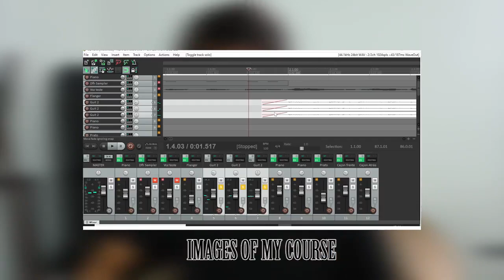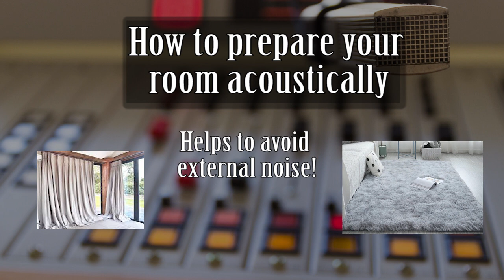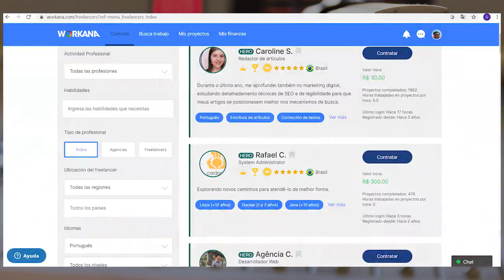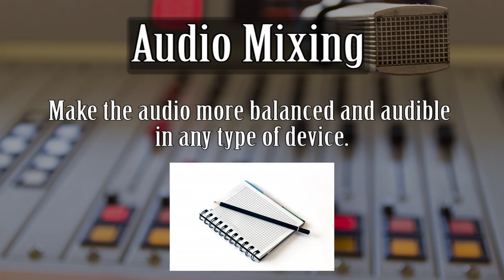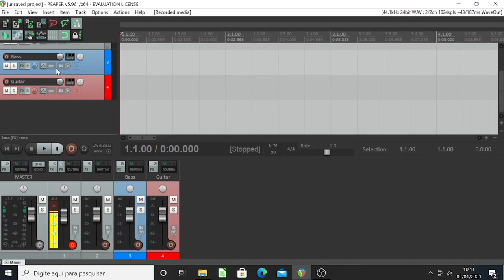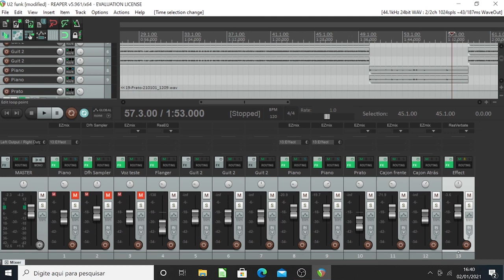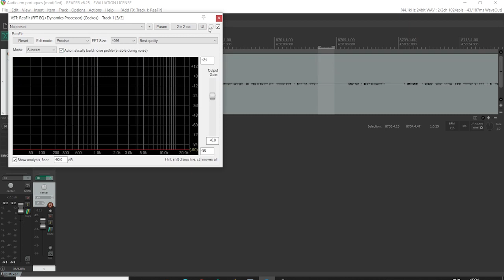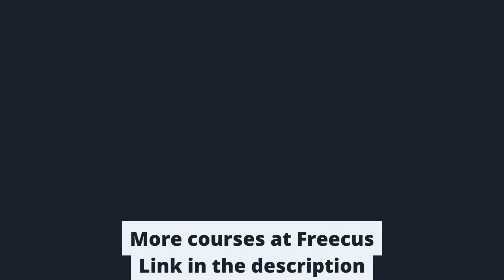How to Record, Edit and Mix Audiobooks Easily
My name is Gabriel Felix. I have a degree in music from the California College of Music since 2013, and I have been working with audio, podcasts and audiobooks professionally for over 7 years. Today I will explain how my brand new course works.

In this course i will teach you how to record, edit and mix AUDIOBOOKS. All the step by step!!

You will find lessons about:

*Pre production

*Equipments for narrating audiobooks

*Best Audiobooks Hosting Websites You Can Upload Today

*How to edit Audiobooks With Reaper Free software

*How to cut, glue and change audio tracks

*How to Treat Your Room

*Effects such as EQ, compressor and gate

and several other lessons.

About Recording Softwares:

You can download for free. Just look for ''Reaper DAW'' on google.

It doesn't matter what operating system you have. Whether you're using a MAC, Linux or Windows, I have made sure to provide you with the information you need.

This is an easy set of tutorials. Save yourself the time and effort to learn all the step by step!

Feel free to send me any questions you might have on this course. I want to make your learning experience the best that it can be.